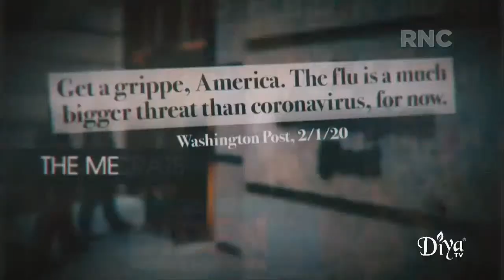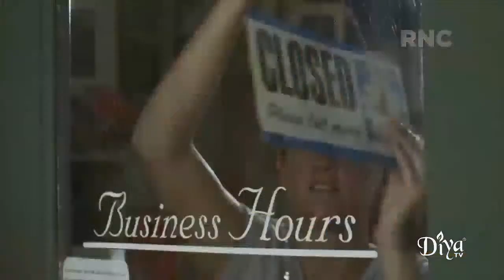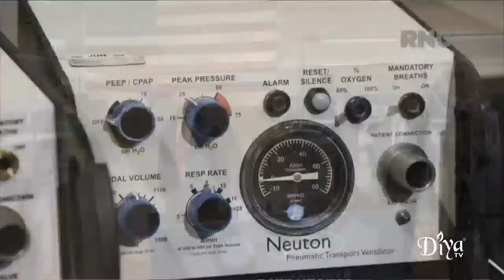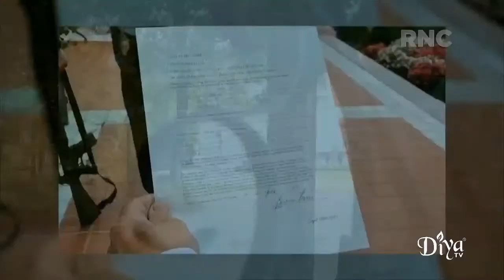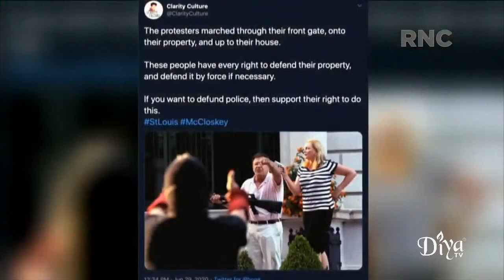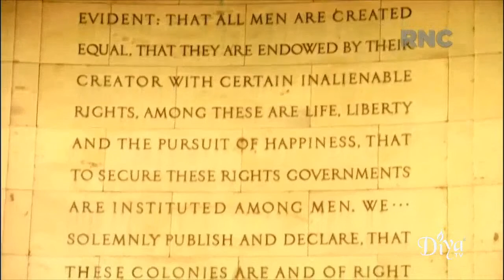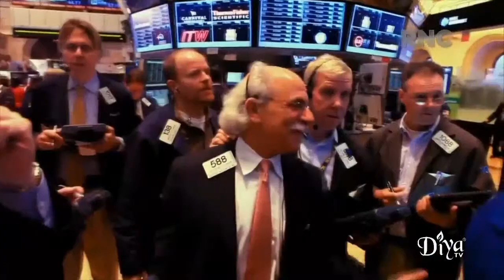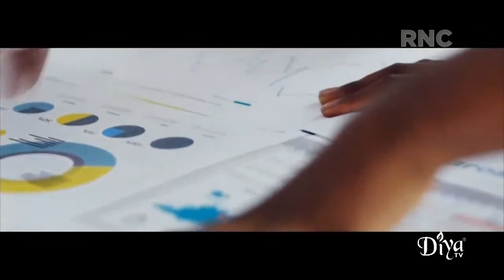Republican National Convention Night 1 | Diya TV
Night 1 of the Republican National Convention features political figures Donald Trump Jr., Ambassador Nikki Haley, RNC Chairwoman Ronna McDaniel, Senator Tim Scott, Kimberly Guilfoyle, House Republican Whip Steve Scalise, Congressman Jim Jordan, Congressman Matt Gaetz and Charlie Kirk.

Diya TV ®
Enlighten. Entertain. Inspire.™